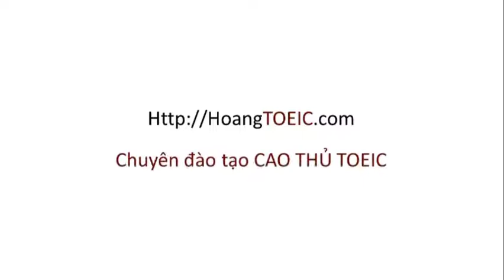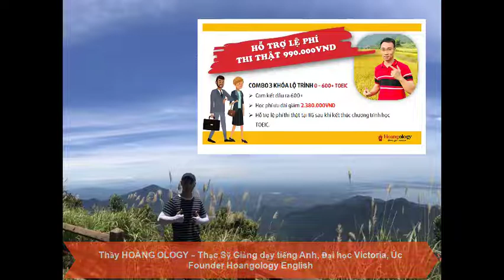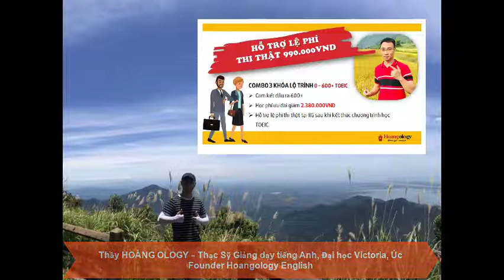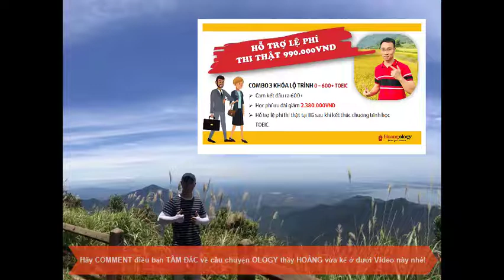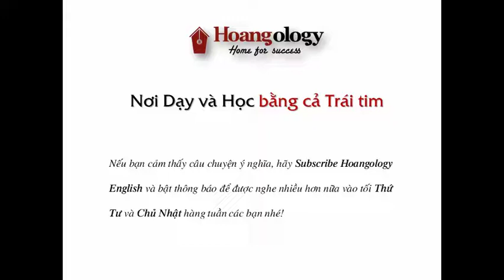BÍ MẬT CỦA MAY MẮN | CHUYỆN KỂ OLOGY - PHẦN 138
Có lẽ ai cũng có lúc thấy mình may mắn hoặc xui xẻo? Có người than trách với số phận sao mình kém may mắn thế? Than trách với người ta sao không cho mình cơ hội?... Trong video này thầy sẽ chia sẻ câu chuyện về những điều xảy ra trước khi may mắn đến!
Hãy cùng lắng nghe và comment điều bạn tâm đắc ở dưới video này nhé!
[0:00:00] Những câu chuyện may mắn của thầy
[0:08:22] Bí mật thực sự của may mắn.